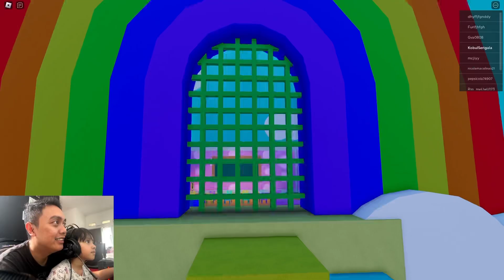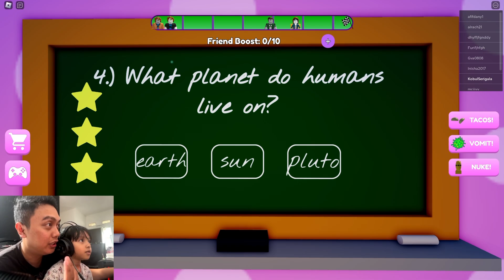ROBLOX ini mirip Mr Smiley warna biru ! escape Mr Wiggles school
halo sobat bro erossan ! di game roblox kali ini kita maen game di map escape Mr Wiggles school. dimana karakter utamanya mirip banget sama Mr Smiley tapi berwarna biru ! yuk simak video lengkapnya sobat bro erossan.